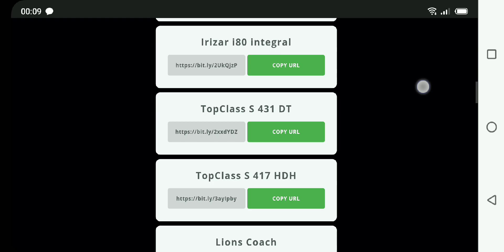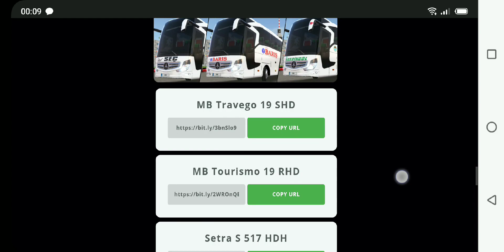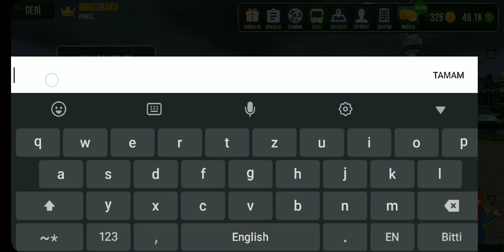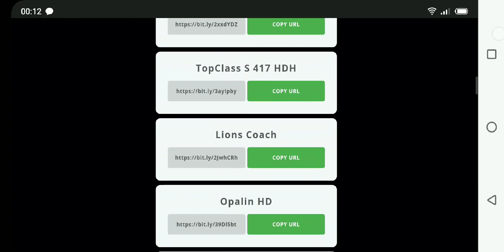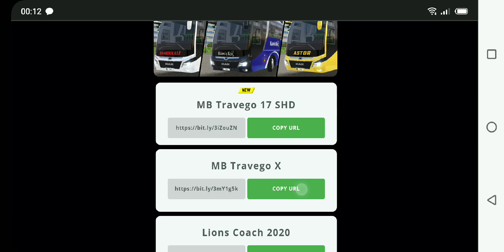Türk Scin Paketi Aldım, Travego X Beşiktaş Scini Uyguladım - Bus Simulator : Ultimate